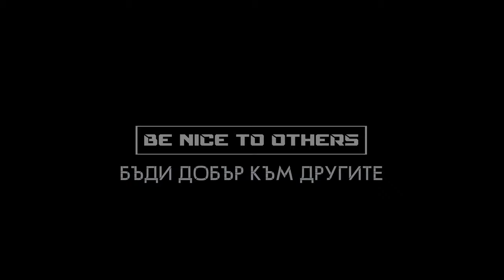Airsoft Tips and Tricks + Do's and Dont's [2024 Edition]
In today's video me and Krum will show you or remind you some of the basics in airsoft.
We really hope this airsoft video will bring value to you.
If so, like the clip and tell us what you think or if you have some questions ask them in the comments down below.
It was really funny during the footage so "Behind the scenes" will come soon for sure.

Come on youtube, put this into your algo, these are fake guns!

Здравейте!
В днешното видео с Крум ще ви покажем или ще ви напомним за някой от базовите неща в еърсофта.
Надяваме се видеото да има стойност за вас.
Ако има такава, харесайте клипа, кажете ни какво мислите или ако имате въпроси задайте ги в коментарите.
Беше наистина доста забавно по време на снимането, така че "Behind the scenes" ще излезе скоро със сигурност